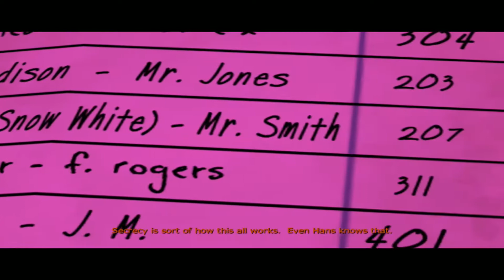The Wolf Among Us Episode 2 Smoke & Mirrors Part 2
Look Down!!! You Might Find Something!!